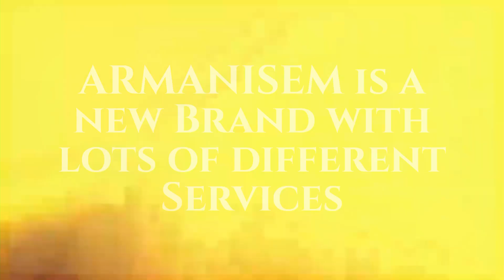Armanisem Fashion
A new Design and new Arrivals available at ARMANISEM.com online shop.